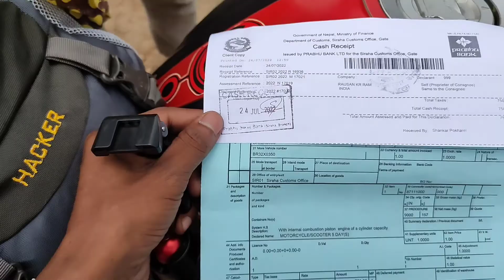India🇮🇳 To Nepal🇳🇵 by Road || First International Trip || The Rajak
Friends is Vlog Mein Ham Aapko India se Nepal JayRam Tak Ka safar dikhane Bala Hu.

Use this link to join my facebook group